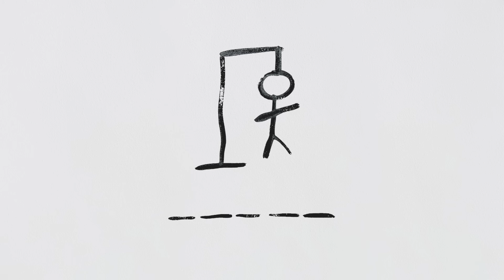Achille Lauro - LAURO (Official Visual Art Video)